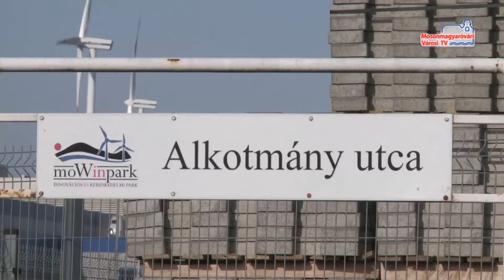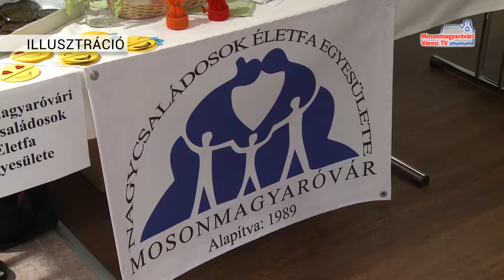Híradó (2019.03.06.)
Tehermentesítő utat kap Mosonmagyaróvár | Pályázati alapok | Ovisuli a Fekete iskolában | Kábítószert találtak a férfinél Rajkán | Zeneiskolás sikerek